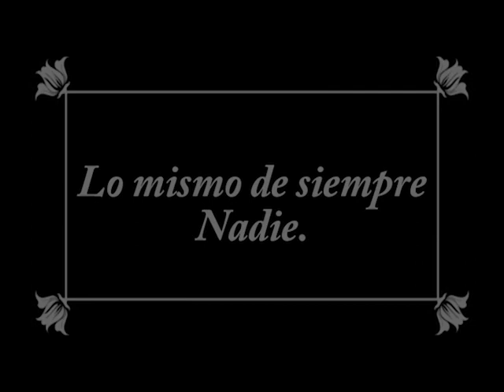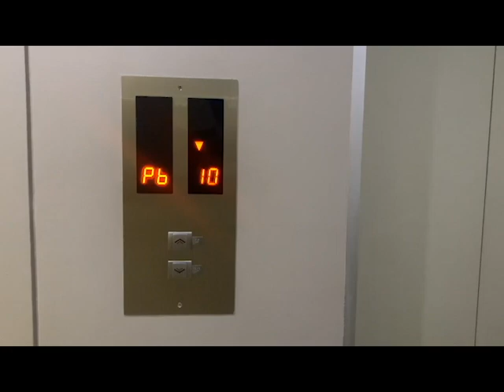Y otra vez. Mauricio Bolaños